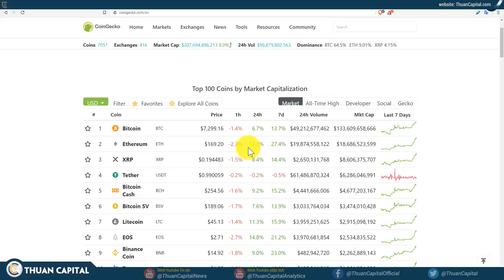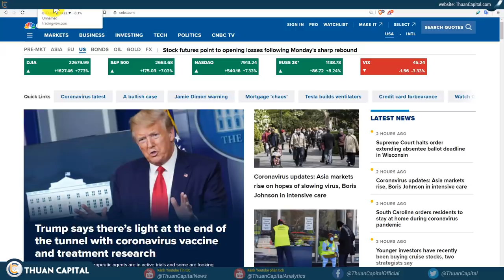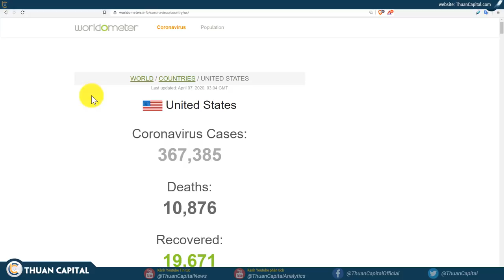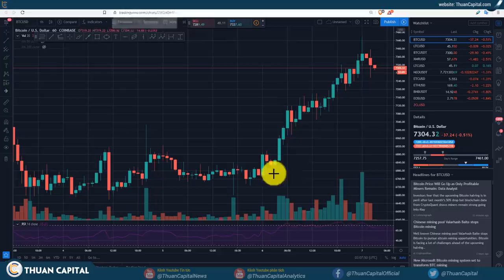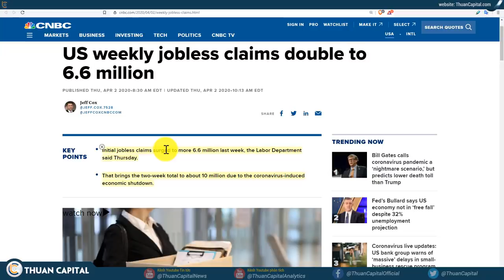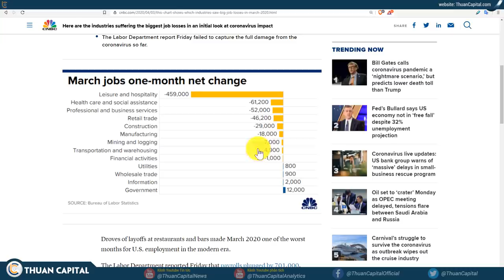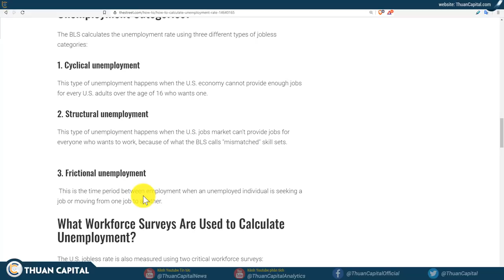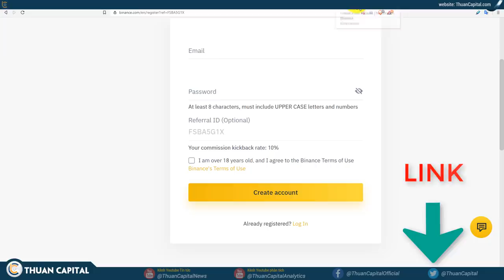543 - Cả Thị Trường Tăng - Một Ngày Nhiều Hy Vọng